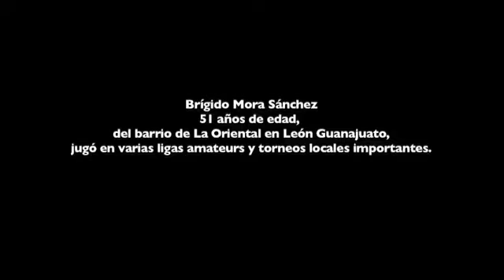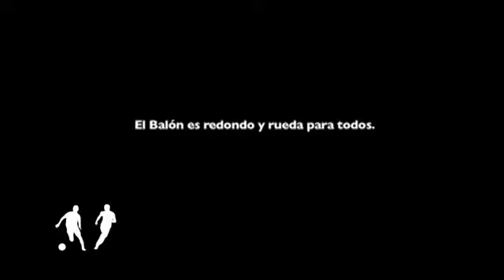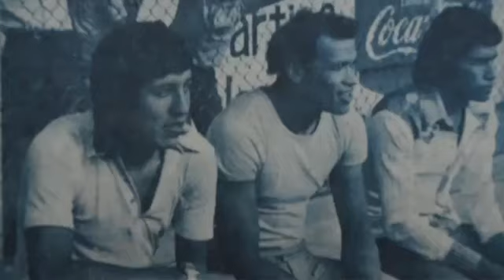Brígido Mora, Somos Campeones.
Entre las décadas de los 70s y 80s, las ligas, torneos y los campos llaneros de toda la ciudad de León, fueron una cantera donde surgieron infinidad de jugadores con cualidades para trascender a grandes niveles en el ámbito profesional, Brígido compartió espacios y emociones con varios jugadores y nos da su visión personal del porqué algunos llegaron a ser profesionales y otros se quedaron en el camino.